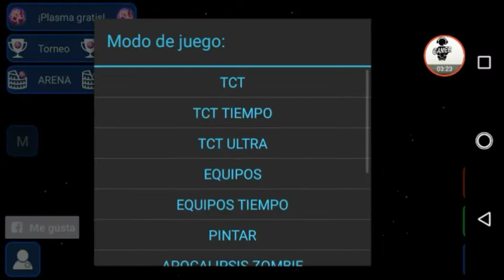Nebulous Mod 2018!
En este video les traigo un Hack Mod de nebulous:

Espero que les haya gustado el vidio :v

5 Likes?

PD: el link no es mio es del creador :v.

El Mod agarra en un solo jugador. ;)